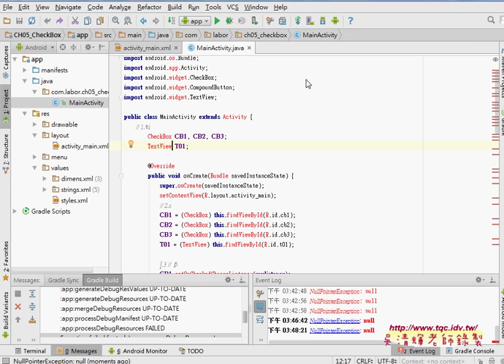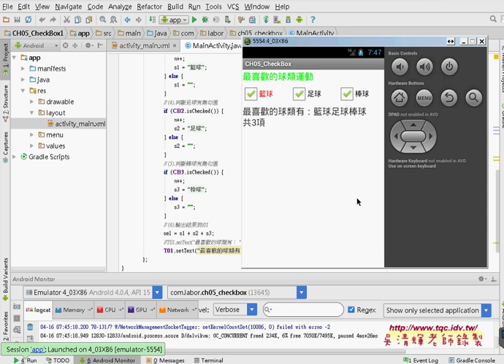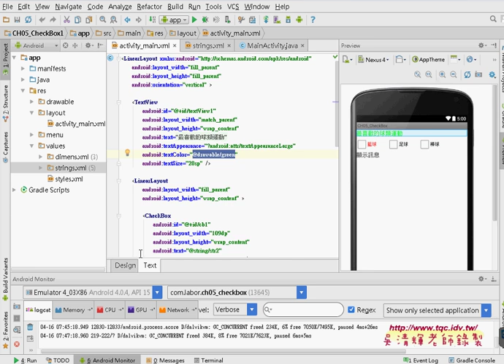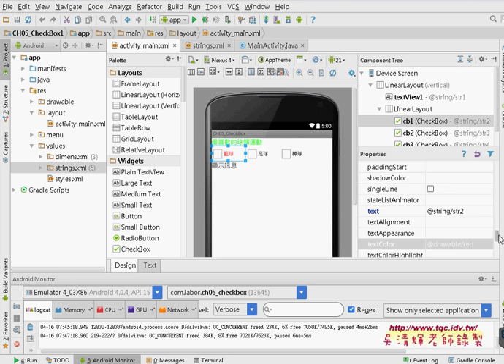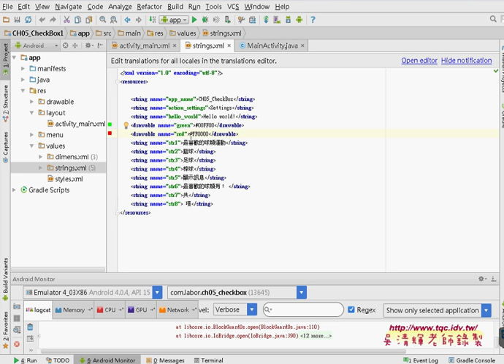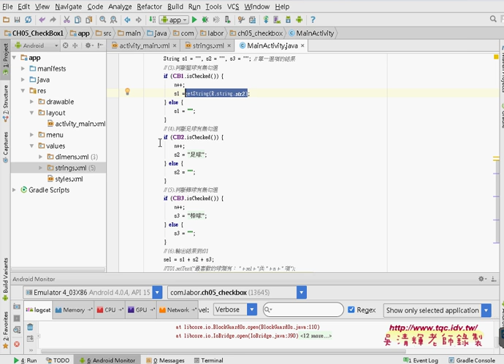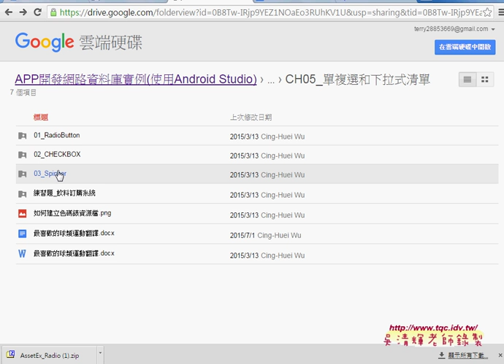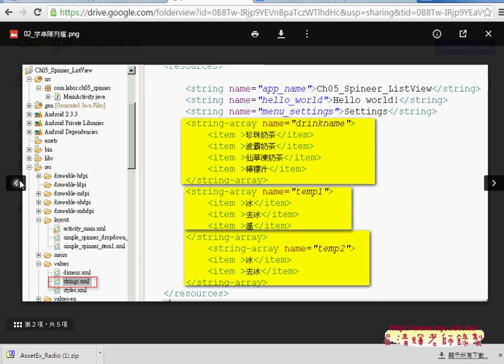06 CheckBox複選元件範例程式碼說明